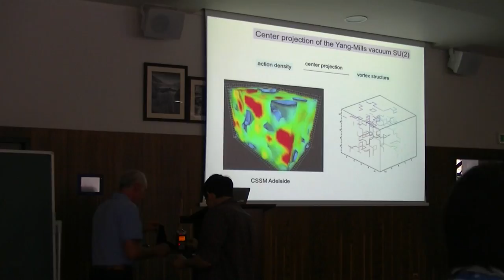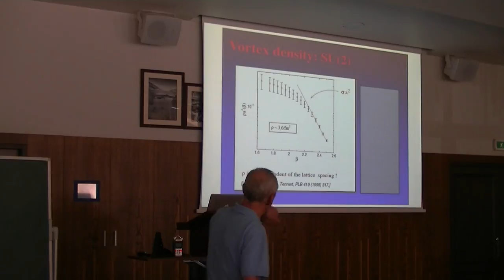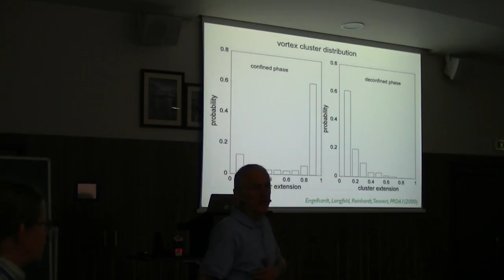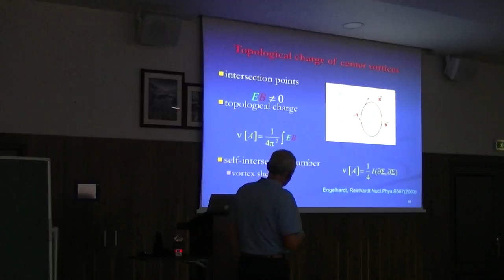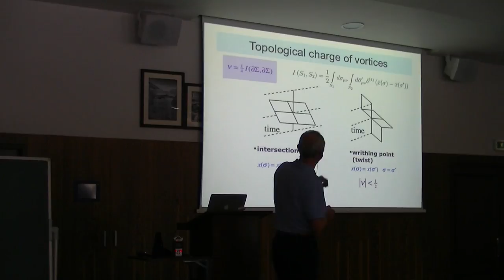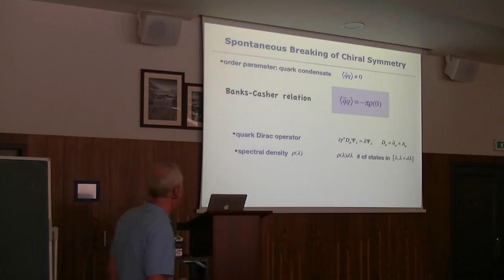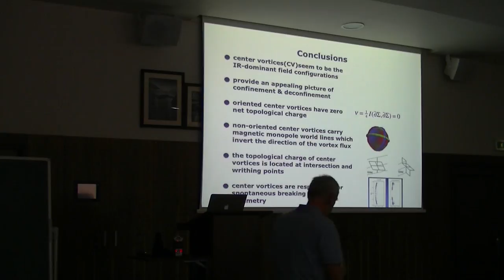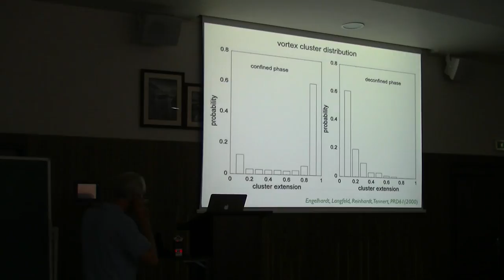Hugo Reinhardt - Lecture 2